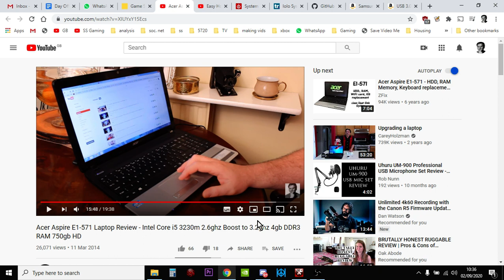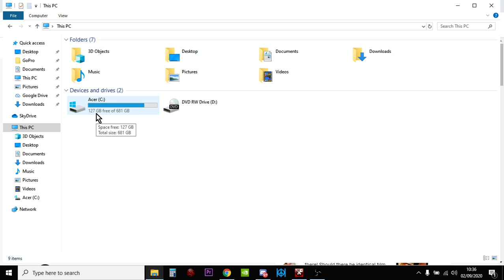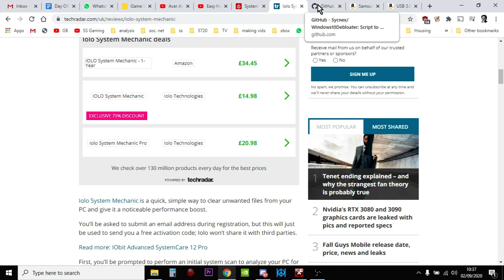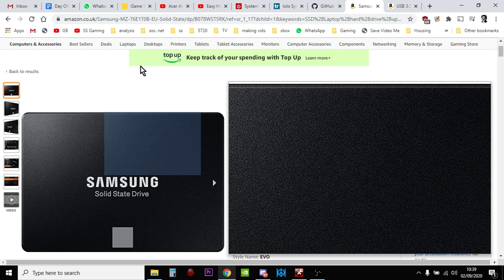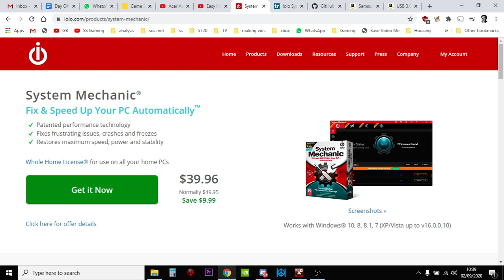How I Keep My Old (6 Years Plus) Acer Aspire E1-571 Laptop Running Fast & The Next Upgrade Option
Soon after I purchased my Acer Aspire E1-571 (Intel Core i5 3230m 2.6ghz ) in 2014 I installed another 4gb of RAM to take it to 8gb (it's max), and it's served me well ever since.
I keep at least 100gb free on the hard drive, regularly to re-starts, use System Mechanic & Windows10Debloater, and my next upgrade will be to an internal SSD to keep thise work-horse of a PC Laptop running hopefully for another 6 years!
Thanks, Rob.